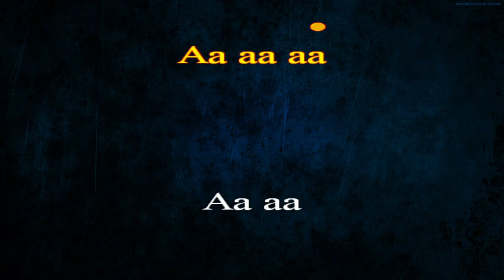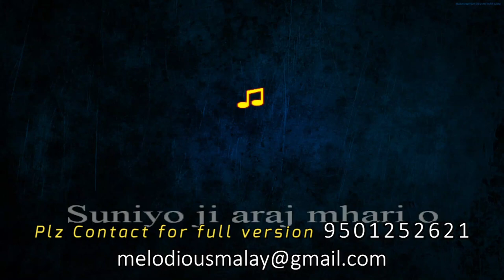Suniyo Ji Araj Mhaari | Karaoke With Lyrics | Lekin | Lata Mangeshkar